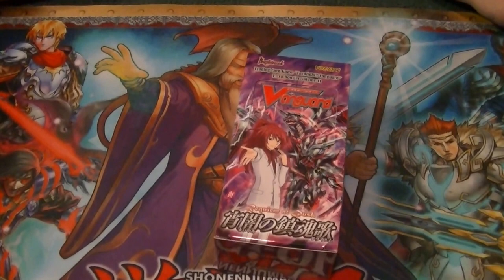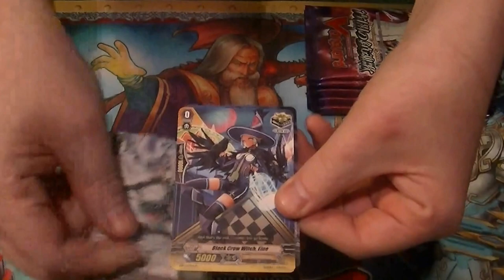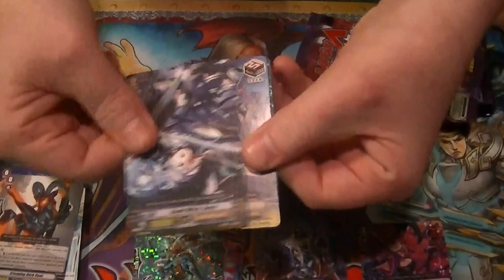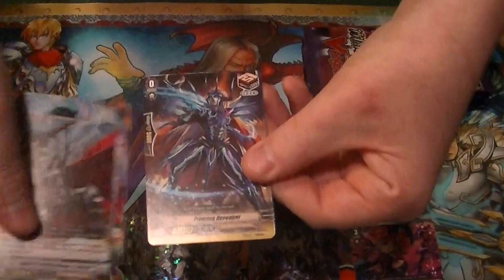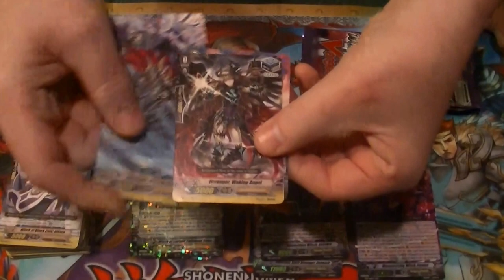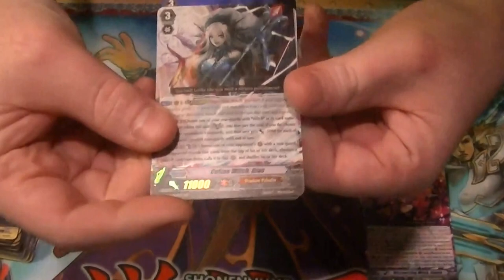CFV Requiem at dusk EB11 box opening 2 of 5